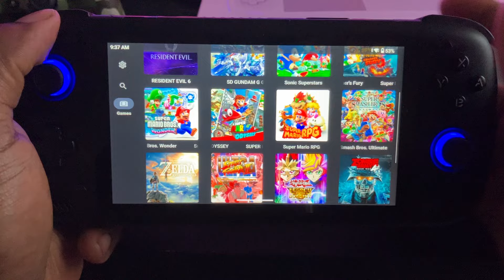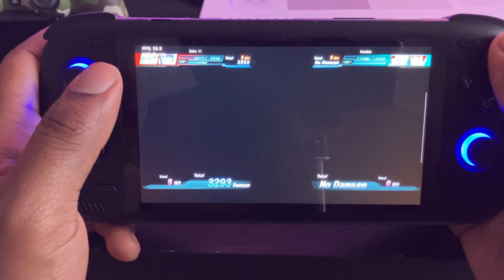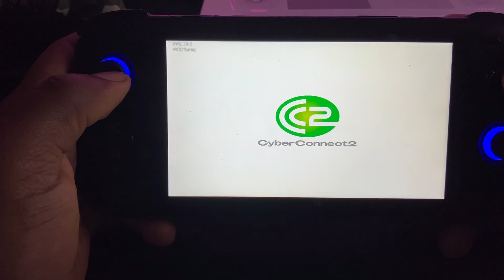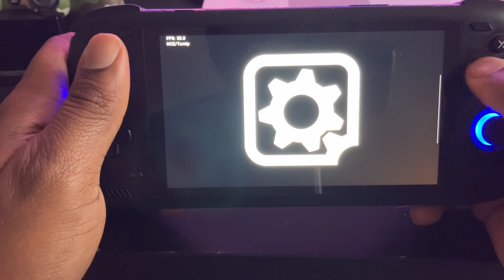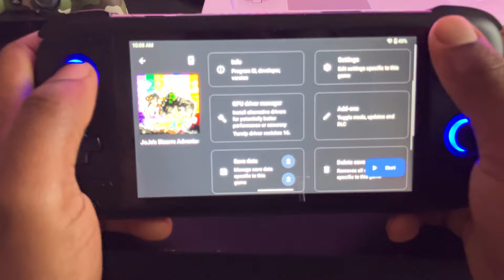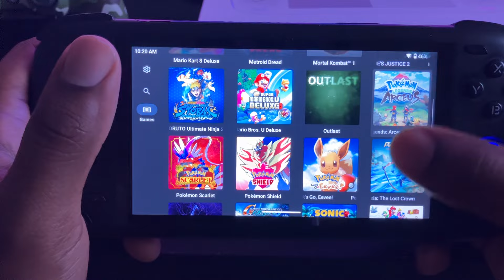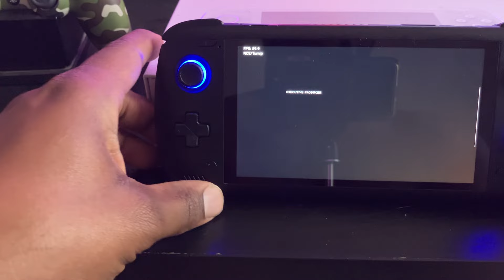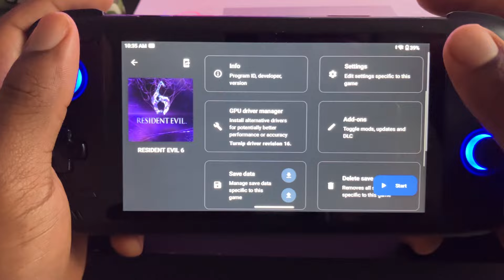Ayn Odin 2 pro Switch emulation 4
Few games I couldn’t get to work but jojo bizarre adventure works good now

Sd Gundam g generation 0:15
Demon slayer 15:48 (light issues)
Borderland 3 23:32 (not working)
Jojo bizarre adventure 25:37
My hero’s ones justice 2 38:05
Resident Evil 6 42:57 (crashes at helicopter scene)